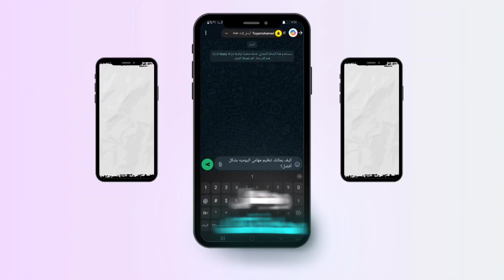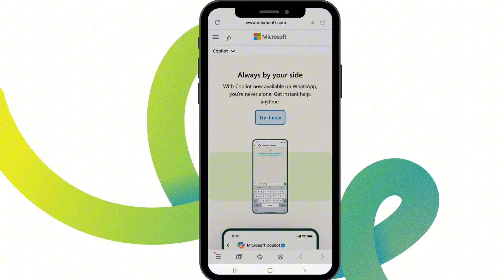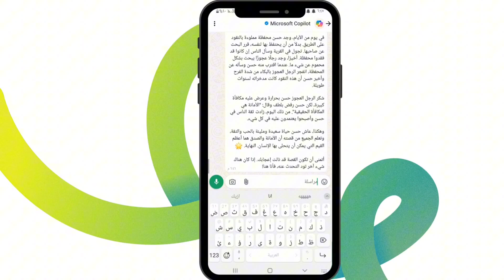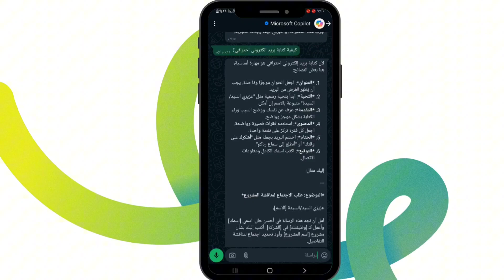سر تفعيل الذكاء الاصطناعي على واتساب : اكتشف المميزات الجديدة!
مرحبًا بكم في فيديو جديد حيث نستكشف عالم الذكاء الاصطناعي عبر واتساب ! في هذا الفيديو، سنكشف لكم عن كيفية استخدام بوت واتساب الذكاء الاصطناعي مجاني الذي يوفر لك تجربة فريدة ومثيرة. سنتعرف معًا على بوت واتساب الذي يقوم بتسهيل حياتك اليومية، ويقدم لك المساعدة في العديد من المهام.

هل سبق لك أن تخيلت كيف يمكن أن يُغير الذكاء الاصطناعي طريقة تواصلك؟ في هذا الفيديو، سنستعرض بوت الذكاء الاصطناعي عبر واتساب الذي يتيح لك إمكانية التفاعل بسهولة وسرعة. تعرف على كيفية استخدام بوت واتساب للذكاء الاصطناعي لجعل محادثاتك أكثر ذكاءً، وتوفير الوقت والجهد.
 📧 للتعاون والإعلانات، يرجى التواصل معي عبر البريد الإلكتروني
رابط جروب التيلجرام الخاص بنا
- ما عليك سوى الانتساب إلى هذه القناة للاستفادة من المزايا:
سنتحدث أيضًا عن كيف يمكنك الحصول على بوت واتساب الذكاء الاصطناعي مجانا ، ونعرض لك خطوات بسيطة لتفعيل روبوت الذكاء الاصطناعي واتساب الخاص بك . بالإضافة إلى ذلك، سنغوص في عالم واتساب شات بوت وكيف يمكنك استخدامه لتطوير مهاراتك في التواصل.

هل أنت مستعد لاكتشاف كيف يمكن لـ كوبايلوت من مايكروسوفت أن يكون إضافة رائعة لتجربتك في واتساب ؟ سنساعدك في استكشاف التصميم بالذكاء الاصطناعي وكيف يمكن أن يلهمك في مشاريعك الخاصة.

لا تفوت هذه الفرصة لتتعلم عن شات بوت واتس اب وكيف يمكنه مساعدتك في إدارة المهام اليومية بشكل أكثر فاعلية . انضم إلينا في هذه الرحلة المدهشة مع شات بوت واتساب ، وتعلم كيف يمكنك الاستفادة من بوت شات لتحقيق أهدافك.
chatgpt 4o
إذا كنت مهتمًا بالتكنولوجيا والابتكار ، فإن هذا الفيديو هو ما تبحث عنه! استعد لاكتشاف الإمكانيات اللامحدودة لـ بوت واتساب بالذكاء الاصطناعي وجعل حياتك اليومية أكثر سهولة وذكاءً.
رقم الذكاء الاصطناعي واتساب
شاهد الفيديو الآن وكن جزءًا من ثورة الذكاء الاصطناعي عبر واتساب !